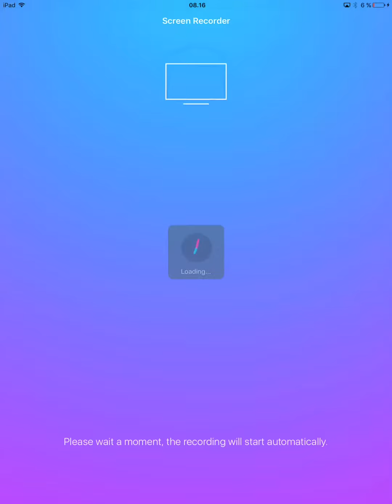Windy Takeoff from KSFO